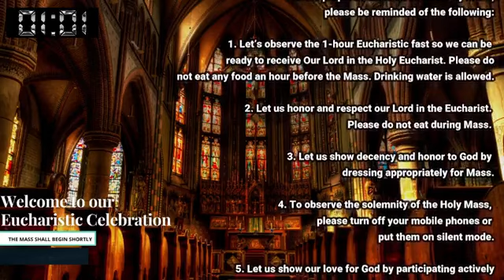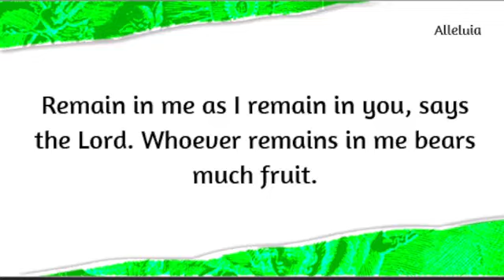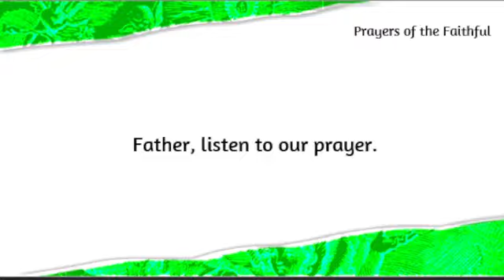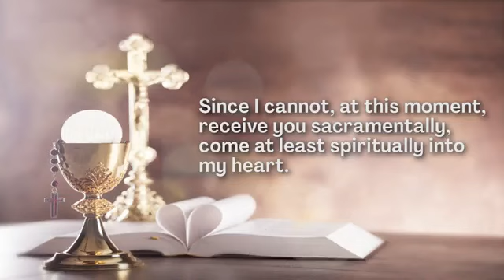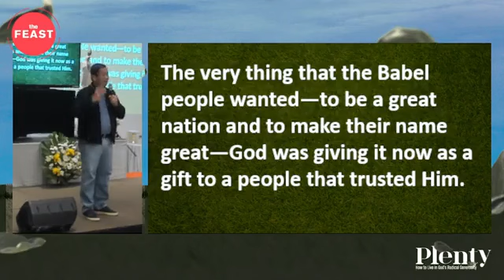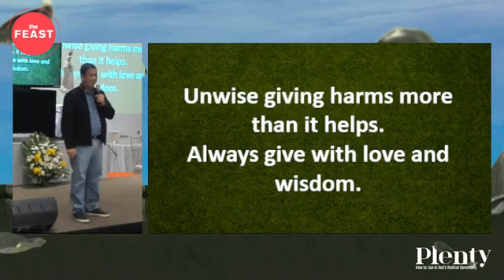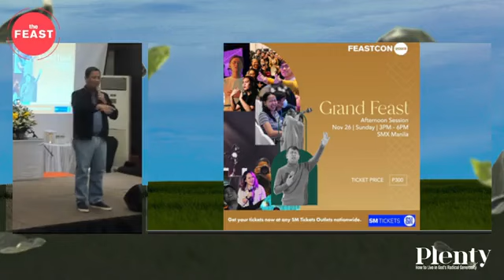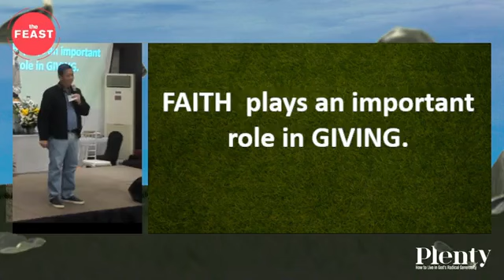Plenty - Talk 3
Feast Timog - 11.19.23